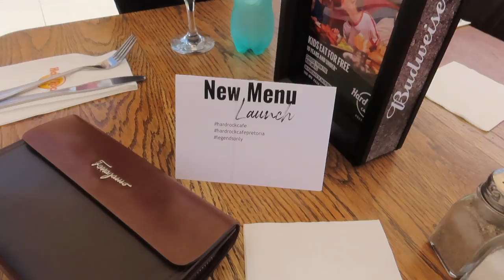weeklyvlog: come with me while we shoot campaign content, attend a menu launch and sneaker shop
OPEN ME✨

Hey guys, it's the Consistent Queen back again with another weekly vlog. I hope you enjoy watching as much as I enjoyed filming x